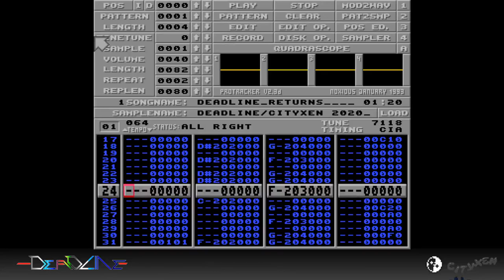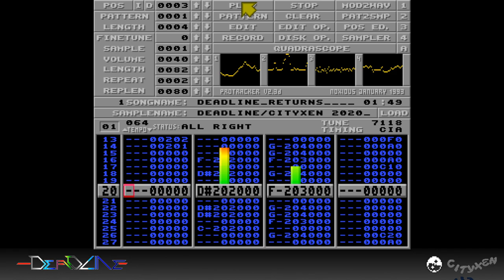Amiga ProTracker MOD - Deadline - Deadline Returns!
Dabbling with ProTracker. Just a little tune I came up with today. I made it during a live stream earlier. Hope you like it! It is the first time I've messed with making music for the Amiga since 1993 when I used OctaMED. Commodore and Amiga 4EVA